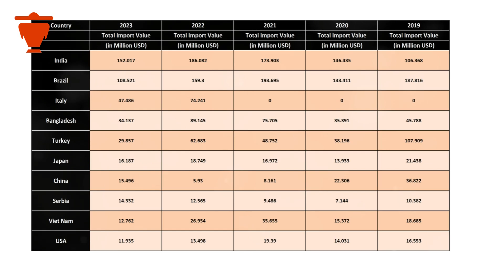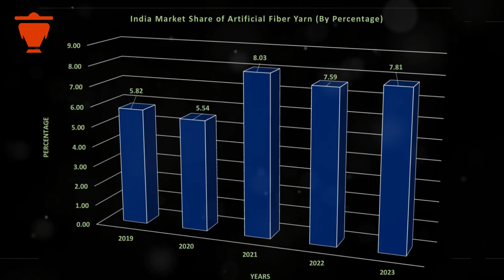Artificial Fiber Yarn: The Global Textile Trade (Uses, Trends, Analysis, Opportunities)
The Future of Artificial Fiber Yarn in the Global Silk and Textiles Industry

Discover the incredible world of the textiles industry and the revolutionary impact of artificial fiber yarn! 🌐👗 Unveil the composition and unique properties of synthetic fibers like polyester, nylon, rayon, and acrylic, and see how they compare to natural fibers. From clothing and home furnishings to industrial and medical applications, learn how these versatile fibers shape our daily lives. Explore the global landscape of artificial fiber production, with a spotlight on China, India, and the USA. Plus, delve into the exciting advancements in sustainability and smart textiles. Don't miss this deep dive into a transformative industry!

OUTLINE:
00:00:07 Introduction to Artificial fiber yarn
00:01:00 Product Analysis
00:01:52 International Trade & Engagement platform
00:02:13 Uses of Artificial Fiber Yarn
00:03:03 International Market Overview
00:04:49 Market Trends and Opportunities
00:05:34 How NavaTies Can help you
00:06:17 Summary

NavaTies is an International Trade Platform and MarketPlace. We provide End to End Solutions for Individuals and Businesses to explore the international markets. So whether it is learning the international trade or earning from the global trade we are here to help.

Satish Speaks on Global Trade and Geo-Politics is a channel where Mr. Satish Kota, Founder & CEO of NavaTies is going to talk to you and help you understand International Trade, Current Affairs on Geo Politics and its impact on trade, All about countries and regions and what opportunities lie in them, products/merchandise/goods as well as services and where the market for them lies and finally interviews with various Businesses, Trade Bodies, Govt. Bodies, Ministers and Officials about International Trade and where the market lies.